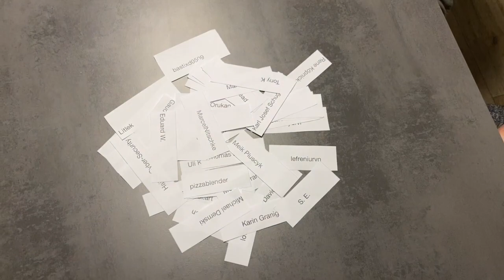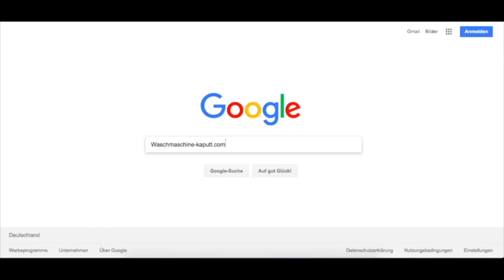Die Auslosung des Gewinnspiels...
Gewonnen haben:
1 Platz: D.Turtle
2 Platz: Sebastian W.
3 Platz: Tim olmstaed
4 Platz: Litlek
Herzlichen Glückwunsch.

Teilnahmebedingungen
Die Teilnahme am Gewinnspiel von Der Servicetechniker, nachfolgend Betreiber oder Veranstalter genannt, ist kostenlos und richtet sich ausschließlich nach diesen Teilnahmebedingungen.
Ablauf des Gewinnspiels
Die Dauer des Gewinnspiels erstreckt sich vom 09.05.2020, 13:00 Uhr bis zum 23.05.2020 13:00 Uhr. Innerhalb dieses Zeitraums erhalten Nutzer online die Möglichkeit, am Gewinnspiel teilzunehmen.
Teilnahme.Um am Gewinnspiel teilzunehmen, ist ein Kommentar unter diesem Video erforderlich. Die Teilnahme ist nur innerhalb des Teilnahmezeitraums möglich. Nach Teilnahmeschluss eingehende Einsendungen werden bei der Auslosung nicht berücksichtigt.
Die Teilnahme am Gewinnspiel ist kostenlos.
Teilnahmeberechtigte
Teilnahmeberechtigt sind natürliche Personen, die Ihren Wohnsitz in Deutschland und das 14. Lebensjahr vollendet haben und einen Wohnsitz in DE,BE,DK,FI,FR,IT,LU,NL,AT,SE,SK,SL,ES,CZ,HU,IE,PL,PT haben. Die Teilnahme ist nicht auf Kunden des Veranstalters beschränkt und nicht vom Erwerb einer Ware oder Dienstleistung abhängig.
Sollte ein Teilnehmer in seiner Geschäftsfähigkeit eingeschränkt sein, bedarf es der Einwilligung seines gesetzlichen Vertreters.
Nicht teilnahmeberechtigt am Gewinnspiel sind alle an der Konzeption und Umsetzung des Gewinnspiels beteiligte Personen und Mitarbeiter des Betreibers sowie ihre Familienmitglieder. Zudem behält sich der Betreiber vor, nach eigenem Ermessen Personen von der Teilnahme auszuschließen, wenn berechtigte Gründe vorliegen, beispielsweise
(a) bei Manipulationen im Zusammenhang mit Zugang zum oder Durchführung des Gewinnspiels, (b) bei Verstößen gegen diese Teilnahmebedingungen, (c) bei unlauterem Handeln oder (d) bei falschen oder irreführenden Angaben im Zusammenhang mit der Teilnahme an dem Gewinnspiel.
Gewinn, Benachrichtigung und Übermittlung des Gewinns
Die Ermittlung der Gewinner erfolgt nach Teilnahmeschluss im Rahmen einer auf dem Zufallsprinzip beruhenden Verlosung unter allen Teilnehmern. Ist das Gewinnspiel mit einer Aufgabe verknüpft, kommen ausschließlich diejenigen Teilnehmer in die Verlosung, welche die Aufgabe korrekt durchgeführt haben.
Die Gewinner der Verlosung werden zeitnah den Gewinn informiert.
Die Aushändigung des Gewinns erfolgt ausschließlich an den Gewinner oder an den gesetzlichen Vertreter des minderjährigen Gewinners. Ein Umtausch, eine Selbstabholung sowie eine Barauszahlung des Gewinns sind nicht möglich.
Eventuell für den Versand der Gewinne anfallende Kosten übernimmt der Betreiber. Für eine etwaige Versteuerung des Gewinns ist der Gewinner selbst verantwortlich.
Meldet sich der Gewinner nach zweifacher Aufforderung innerhalb einer Frist von 3 Wochen nicht, kann der Gewinn auf einen anderen Teilnehmer übertragen werden.
Beendigung des Gewinnspiels
Der Veranstalter behält sich ausdrücklich vor, das Gewinnspiel ohne vorherige Ankündigung und ohne Mitteilung von Gründen zu beenden. Dies gilt insbesondere für jegliche Gründe, die einen planmäßigen Ablauf des Gewinnspiels stören oder verhindern würden.
Datenschutz.Für die Teilnahme am Gewinnspiel ist die Angabe von persönlichen Daten notwendig. Der Teilnehmer versichert, dass die von ihm gemachten Angaben zur Person, insbesondere Vor-, Nachname und Emailadresse wahrheitsgemäß und richtig sind.
Der Veranstalter weist darauf hin, dass sämtliche personenbezogenen Daten des Teilnehmers ohne Einverständnis weder an Dritte weitergegeben noch diesen zur Nutzung überlassen werden.
Im Falle eines Gewinns, erklärt sich der Gewinner mit der Veröffentlichung seines youtube-Namens  einverstanden. Dies schließt die Bekanntgabe des Gewinners auf der Webseite des Betreibers und seinen Social Media Plattformen mit ein.
Der Teilnehmer kann seine erklärte Einwilligung jederzeit widerrufen. Der Widerruf ist schriftlich an die im Impressumsbereich der Gewinnspiel App angegebenen Kontaktdaten des Veranstalters zu richten. Nach Widerruf der Einwilligung werden die erhobenen und gespeicherten personenbezogenen Daten des Teilnehmers umgehend gelöscht.
Salvatorische Klausel
Sollte eine Bestimmung dieser Teilnahmebedingungen ganz oder teilweise unwirksam sein oder werden, so wird dadurch die Gültigkeit dieser Teilnahmebedingungen im Übrigen nicht berührt. Statt der unwirksamen Bestimmung gilt diejenige gesetzlich zulässige Regelung, die dem in der unwirksamen Bestimmung zum Ausdruck gekommenen Sinn und Zweck wirtschaftlich am nächsten kommt. Entsprechendes gilt für den Fall des Vorliegens einer Regelungslücke in diesen Teilnahmebedingungen.